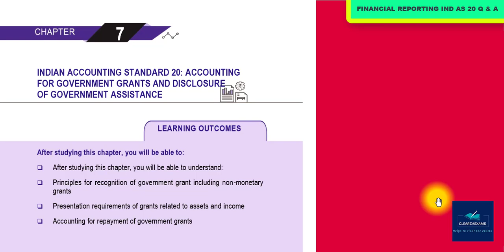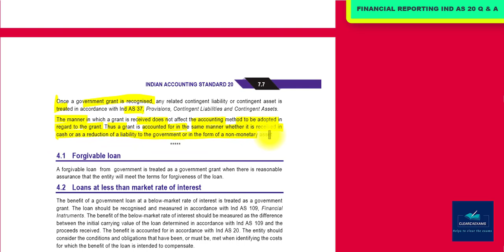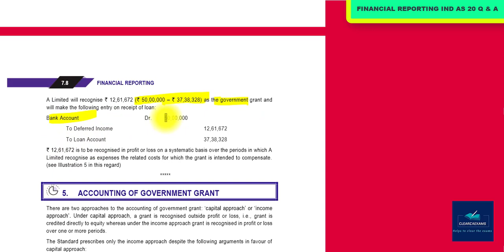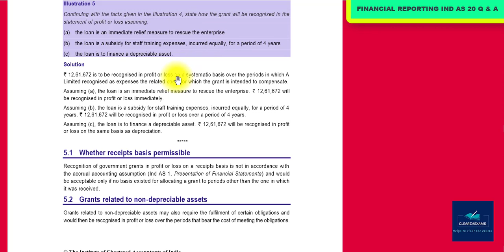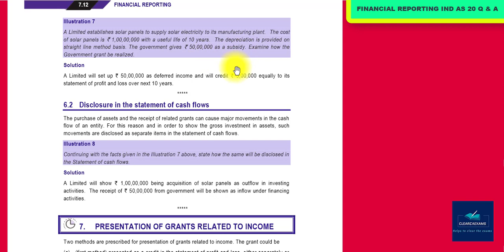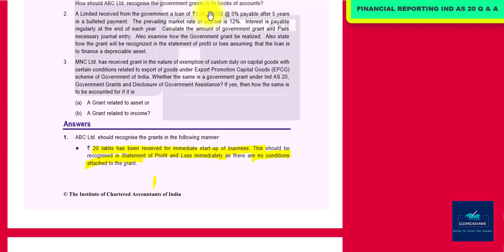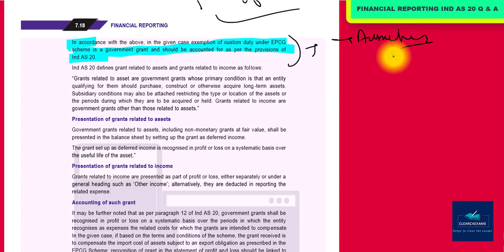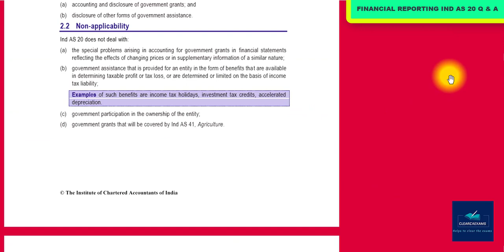CA FINAL NEW SYLLABUS FINANCIAL REPORTING (FR) CLASSES PART-35: IND AS 20 GOVERNMENT GRANTS Q & A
Our Topic is : IND AS 20 GOVERNMENT GRANTS Q & A (DETAILED)